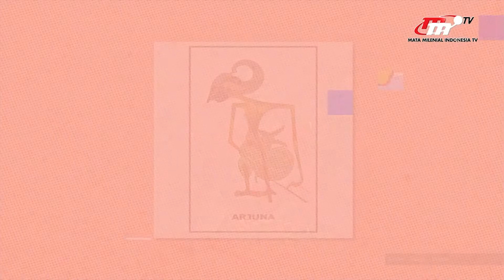Mengapa Wayang Menjadi Warisan Budaya Tak Benda Indonesia? Ini Alasannya! | I-Tems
Wayang merupakan bagian dari warisan budaya asli Indonesia, wayang memiliki cerita dan nilai filosofi dari sisi humanis. Tak hanya itu, dari situ Kementrian Pendidikan dan Kebudayaan RI wayang memiliki manfaat bagi pengembangan warisan budaya.

Dan masih banyak juga macam jenis wayang yang sering dipermainkan dan masing-masing wayang memiliki sifat unik yang berbeda juga diiringi dengan alur cerita yang lebih modern.